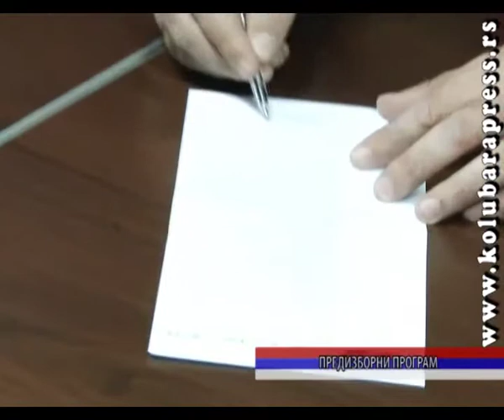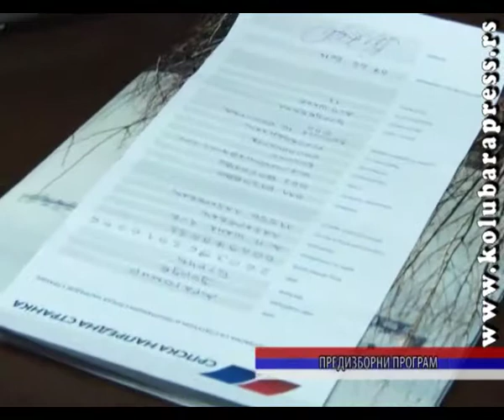Izbori 2014 - OO SNS Lazarevac primio nove članove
Novi članovi u opštinskom odboru SNS-a iz Lazarevca, Cvetka Belić, Rodoljub Đurović i Dragomir Burić.